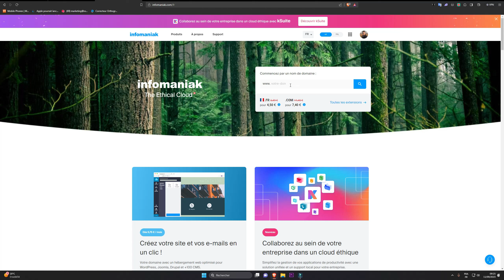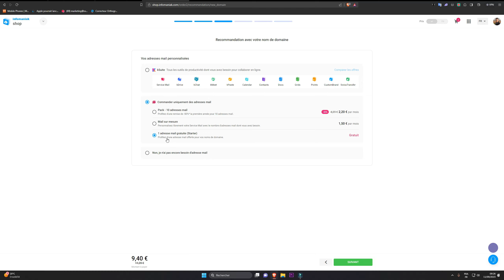Comment acheter un nom de domaine ? - Infomaniak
Dans cette vidéo, je te montre comment réserver un nom de domaine sur la plateforme Infomaniak.

Il doit être court et facile à retenir.
Il doit être pertinent pour votre activité ou votre projet.
Il doit être disponible dans l'extension que vous souhaitez.

Voici quelques extensions de noms de domaine populaires :

.com : le domaine le plus populaire au monde.
.net : le domaine pour les entreprises.
.org : le domaine pour les organisations.
.fr : le domaine pour la France.
.ch : le domaine pour la Suisse.